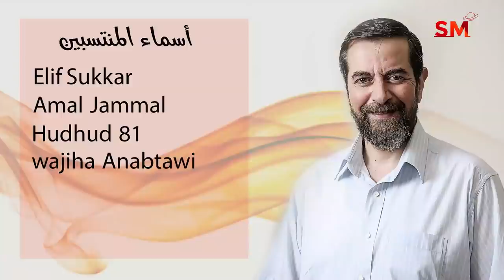توقعات الأبراج اليوم السبت 2 تشرين الأول أكتوبر 2021 سعيد مناع